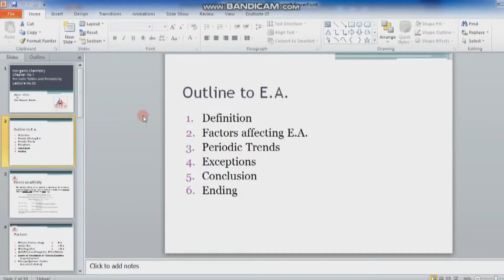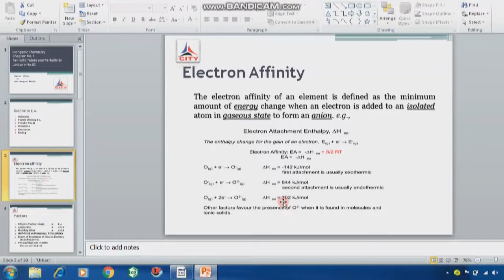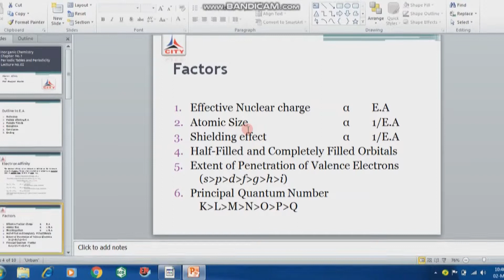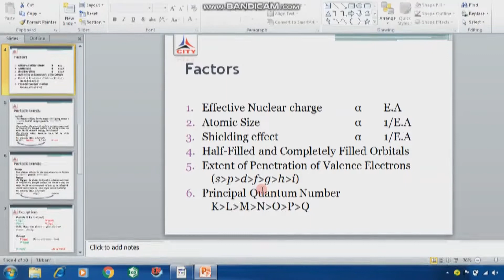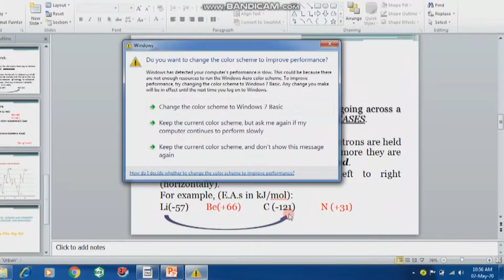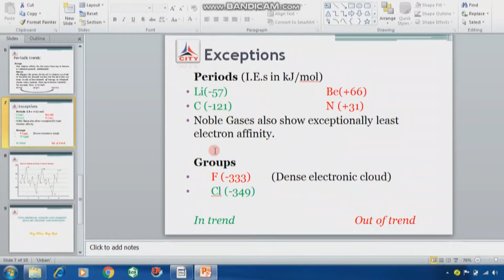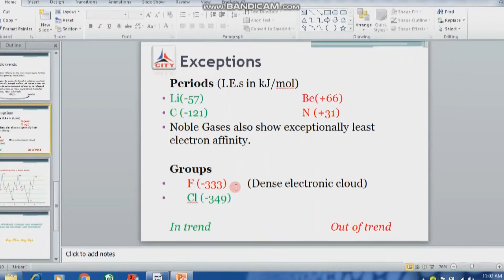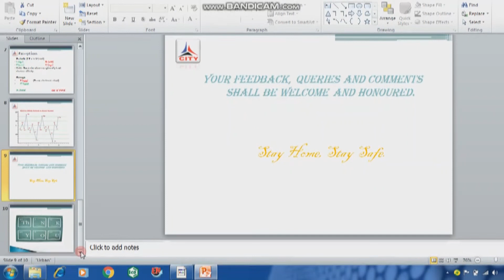Chemistry lecture 2 BZC 3rd year